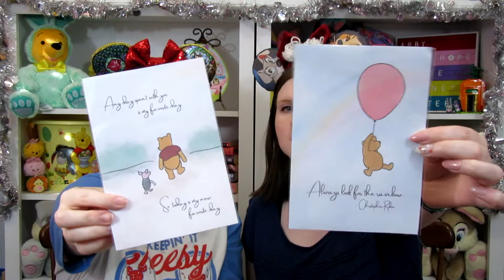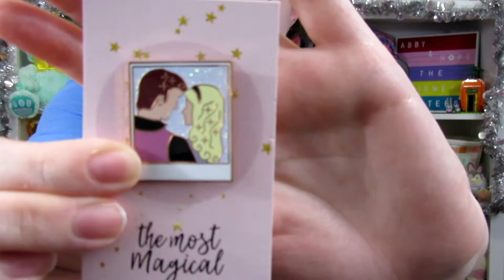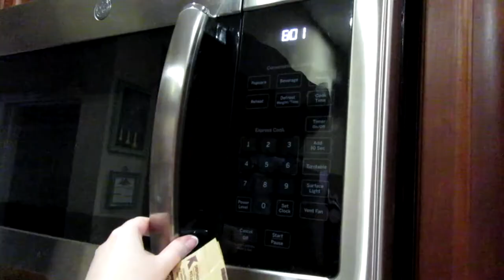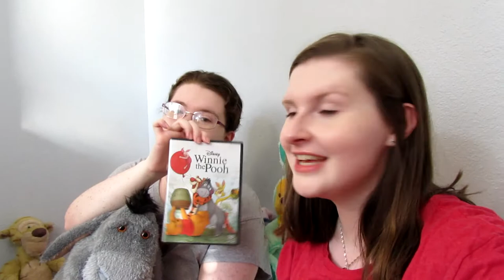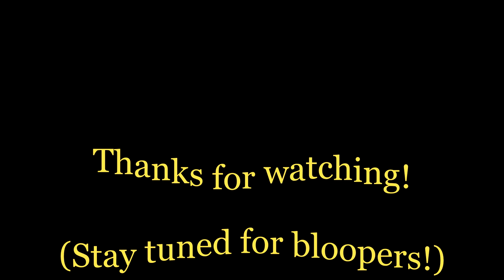Disney Movie Night Swap | TheDisneySisters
In today's video, we participate in a super fun box swap! This Disney Movie Night Swap was put together by Amber at The Most Magical Five and Lydia at Vintage Nectarines, and we were so excited to be a part of it!

The Most Magical on Etsy